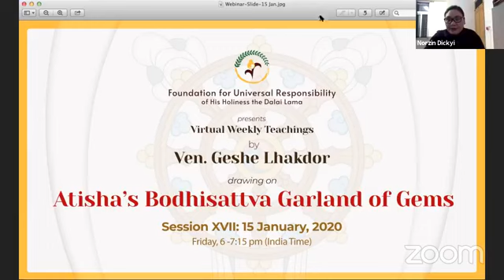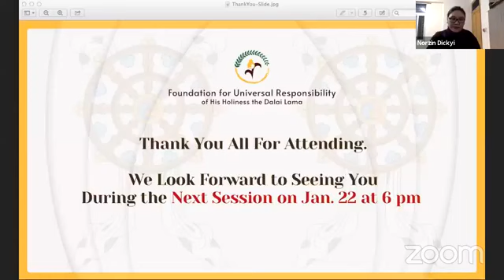Session XVII Weekly Virtual Teachings by Ven. Geshe Lhakdor la | FURHHDL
15th Jan. 2021.
Foundation for Universal Responsibility of His Holiness the Dalai Lama Presents Introductory teachings on Atisha's Bodhisattva Garland of Gems by Ven. Geshe Lhakdor la.